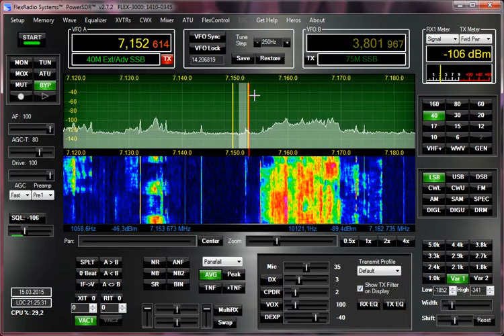e30fb pileup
E30FB aus Eritrea (kaum hörbar) - dafür schön zu sehen das riesen Pileup aus ihn rufenden Stationen rechts daneben